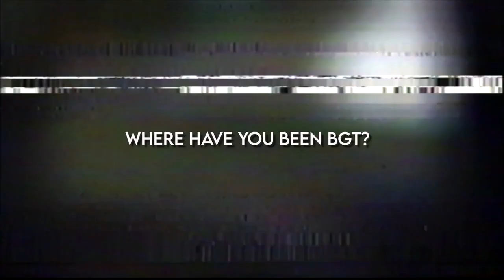Exposing "tosin": Where have I been for the past 7 months ?! | BGT interlude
✭ LIFE UPDATE | Where have I been for the past 7 months ?!
 OPEN ME! (WATCH 720p)

    Note to self x
  Our deepest fear is not that we are inadequate. Our deepest fear is that we are powerful beyond measure. It is our light, not our darkness, that most frighten us. We ask ourselves, Who am I to be brilliant, gorgeous, talented, fabulous? Actually, who are you not to be? You are a child of God. Your playing small doesn’t serve the world. There’s nothing enlightened about shrinking so that other people won’t feel insecure around you. We are all meant to shine, as children do - Marianne Williamson.

I know it's been a minute, but I am back now. Hope this helps you to understand better why I was gone. It takes courage to step out and share your ideas; sometimes the cloud of disappointments and setbacks in life can blow out the flame inside you. But one has to keep the faith and keep going cause there is light at the end of the tunnel.

                                                                   ✩  About me ✩
 ✩  Ethnicity: Nigerian

tags (because let's try this )
life update,